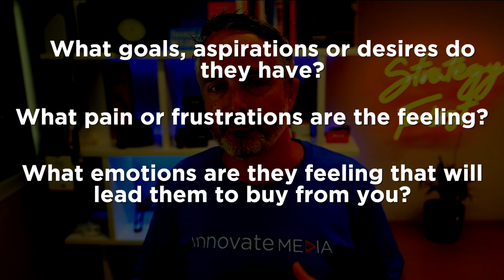How to find your TARGET AUDIENCE for video marketing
Any marketing whether it be video marketing or otherwise will miss the mark if you have no idea who you're trying to reach with your message.

So - the critical first step when you’re getting started with video marketing for your business is to find your target audience, and be super clear on who you are creating your content for.

And that’s exactly what I’ll be helping you do in this video

One of my favourite tools for audience research is Tube Buddy - give it a try here today

To really uncover your target audience you need to be putting yourself in your customer's shoes, and consider what might be going through their heads at the key touch points they could potentially have with your brand. The fact is that the more you can know your customer, the deeper you understand their needs, the more effective your video strategy can be.

Building a deep understanding of your audience is critical to understanding not only how you're going to be talking to them through video, the language you may use and so on, but also what sort of content they're likely to engage with. Your target audience’s age, gender, interests, habits, geographical location and more all influence their online viewing engagement behaviours and are one of the most important elements to consider as part of an effective online video strategy.

There are 3 levels to this, in order to really understand your target audience. Demographics, psychographics and behaviour profiling.  Let me break down each of these with some questions you can ask in each section.

First up - you need to be clear on their demographics. This is the surface level stuff such as age, gender, occupation, family situation, household income and so on…

The trick here is to be super clear, and aim to identify specifics here, not wide generalizations such as “they’re a 30-50 year old male, in a professional job with $80 - $100K a year income”.

Instead - be specific, make it a description of a potentially ‘real’ person such as “He’s a 32 year old male, who is a secondary school maths teacher making $72K a year… and so on”

By being clear on the demographics and making them specific you are starting to paint a picture of a potentially real customer, not some vague representation of a faceless audience.

After demographics, it’s time to go inwards and consider the psychographics of your target audience. That is… the stuff that’s going on between their ears. Whether they are conscious of it or not.

You need to consider questions such as…
What goals, aspirations or desires does your audience have?
What pain or frustrations are they feeling?
What emotions are they feeling that motivates them to buy from you?
What fires them up? Makes them excited or makes them mad?

By getting to the heart of your target audience with these questions you’ll begin to really understand how to show up for them with your video content, and importantly how to hold their attention and move them to action.

And finally - we need to take some time to profile our audience’s behaviours online so we can be strategic with our video marketing and reach them in the right place at the right time.

Behaviour profiling then - is about getting clear on things like;
How do your ideal customers interact online?
What platforms or type of content do they engage with?
What time of day or day of week is best for engaging with those people?
What action are they likely to take after engaging with your content online?

Properly understanding your target audience is an often overlooked but hugely important aspect of your video marketing strategy. By taking the time to really get to know your audience and develop an intimate knowledge of their needs, desires, pains and motivators, you’ll have an understanding of what language to use when communicating with them. AND you’ll get insight into what stories to tel, or information to sharel that will cut through the ‘fog’ and allow your message to speak directly to them.
The truth is that people buy from people. Your audience is REAL PEOPLE and it is important never to forget that when defining a strategy.

I hope that’s been helpful my friend, and I want to hear from you in the comments. Who’s your target audience? And how well do you know them?